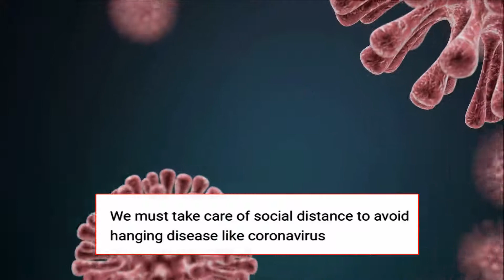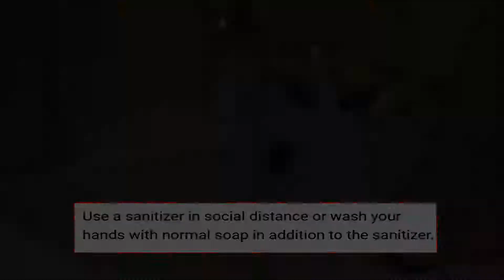Corona virus social distance | COVID NEWS in english subtitles 2021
About the news ۔۔The purpose of making this news is just to give a message to all humanity because corona virus is not a joke, it is a real suspended disease, don't consider it a game, we have discussed in this news all the things you can do to save corona virus. can ۔۔ English subtitles are also included in this news so that it is also useful for young English speakers.
Director Qaisar Abbas Haidari gave his voice in this news Coronavirussocialdistance COVIDNEWS#2021